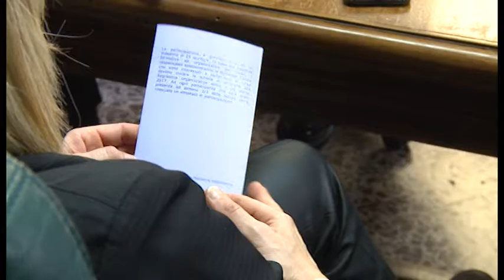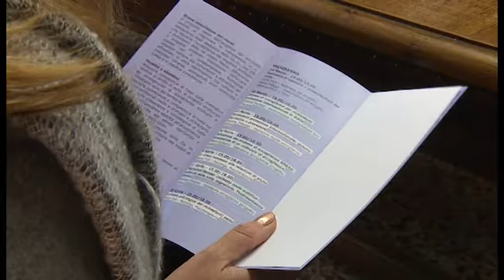"A come accoglienza", al via il corso per gli operatori